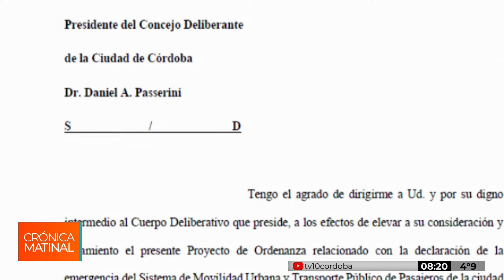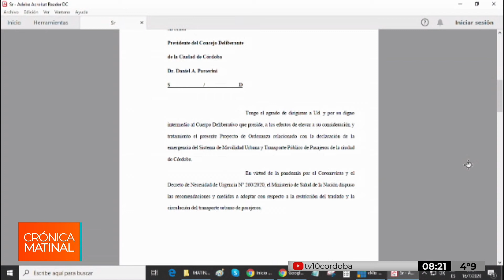Juan Negri y la polémica por la emergencia del transporte urbano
El concejal opositor rechazó la normativa que se tratará este viernes en el Concejo Deliberante.